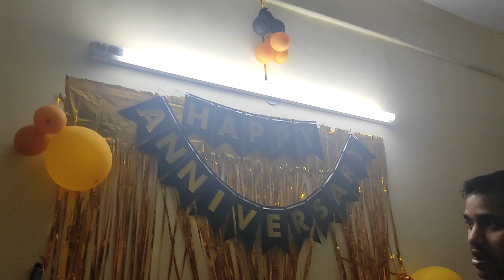husband ଲାଗି ପଡ଼ିଲେ ପତ୍ନୀ ସେବାରେ/ଏତେ ଭଲ ପାଇବା ଆସିଲା କୋଉଠୁ pravapriya odia vlog/love marriage couple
ପିଟା ପିଟି ହେଇ ସାରିଲା ପରେ/husband ଲାଗି ପଡ଼ିଲେ ମୋ ସେବାରେ/pravapriya odia vlog/love marriage couple